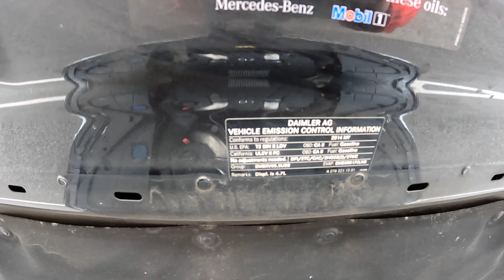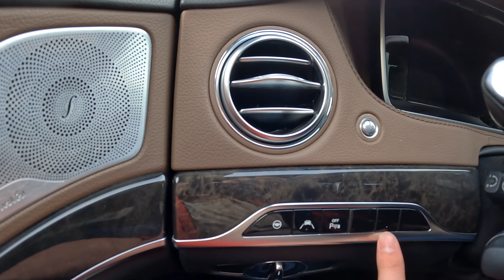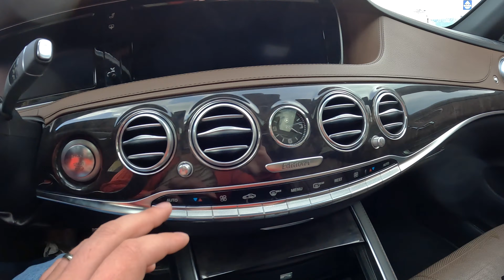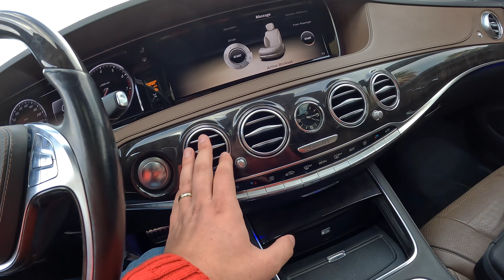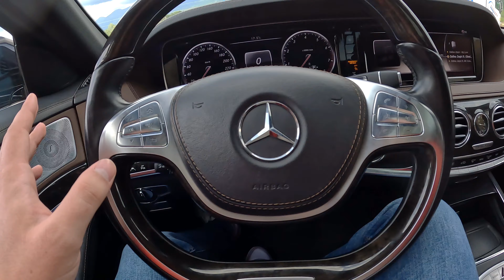2014 Mercedes Benz S500L | ALCARS | ALBANIAN CAR REVIEW | DRIVING POV | PER SHITJE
Në këtë video flas per nje  2014 Mercedes Benz S500L
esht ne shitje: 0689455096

Ku kemi më shumë komente për makinat. Ne japim vlerësime të sinqerta për të gjitha makinat sipas kategorive të ndryshme, kështu që ka diçka për të gjithë. Qellimi i ketij kanali eshte qe pasionin qe une kam per makinat ta ndaj me njerezit e tjere qe kan te njejtin pasion si une. Kjo eshte videoja jone e pare dhe jemi te hapur per cfaredo lloj kritikash dhe sugjerimesh nga anaj juaj.

Subscribe për të parë të gjitha komentet e ardhshme të makinave dhe na tregoni se çfarë makine do të dëshironit të rishikonim më pas ose nëse dëshironi të paraqiteni në një nga videot tona me makinën tuaj! dhe mos harroni të goditni zilen e njoftimeve 🔔

In this video we are viewing a 2014 Mercedes Benz S500L.

where we have more reviews on cars. we give honest reviews on all cars under different categories so there is something for everyone.

subscribe to see all future car reviews and let us know what car you would like us to review next or if you'd like a chance to be featured in one of our videos with your car ! and don't forget to hit the notification bell 🔔